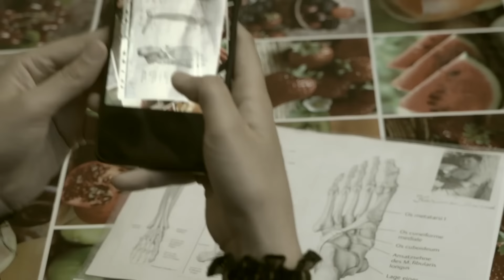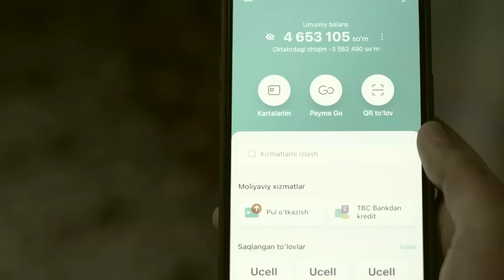"Испытание судьбы" сериал (2 серия)